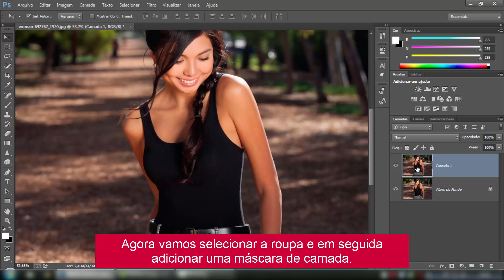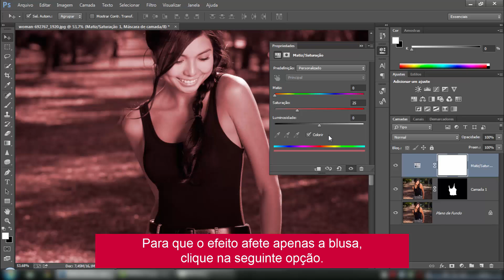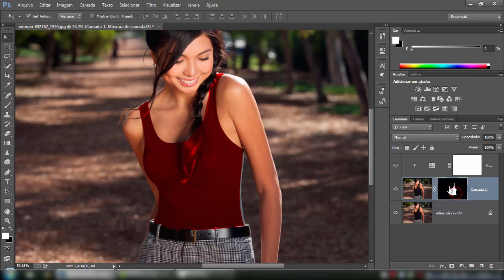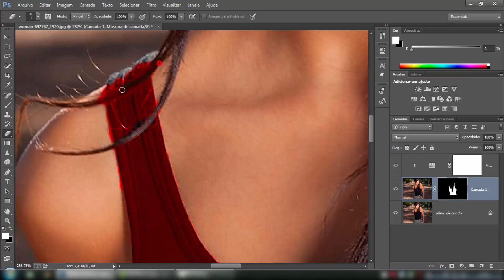Como Mudar a Cor da Roupa no Photoshop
Neste tutorial vamos aprender a mudar a cor de uma roupa com o photoshop CC. Será abordado como trocar a cor de uma camisa usando uma máscara de camada do Photoshop. :)